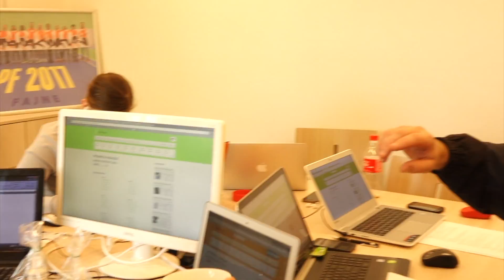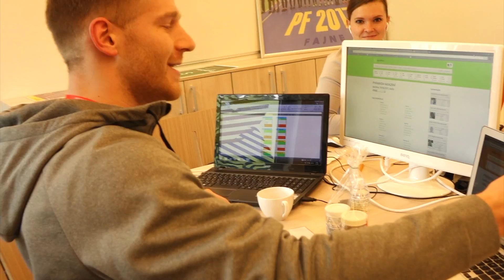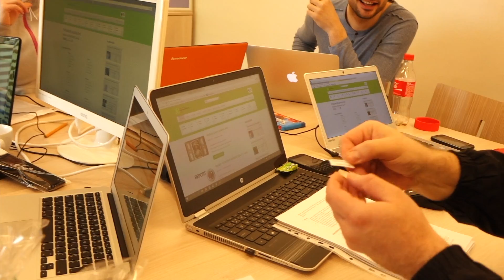2017-03 Únorová losovačka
Slosování vítězů OBL a OSL za měsíc únor!